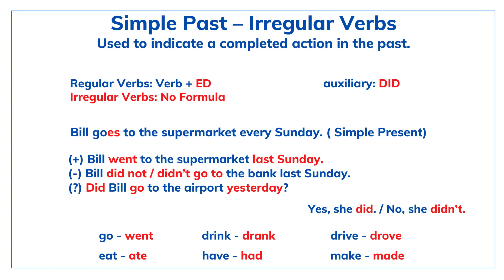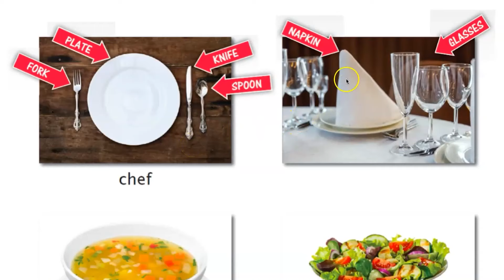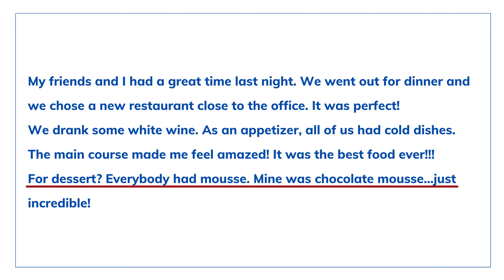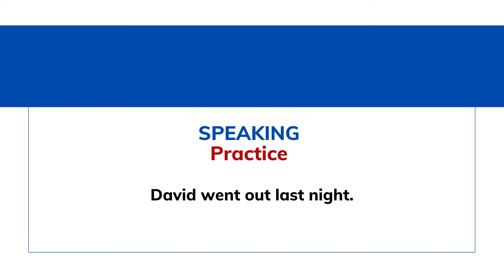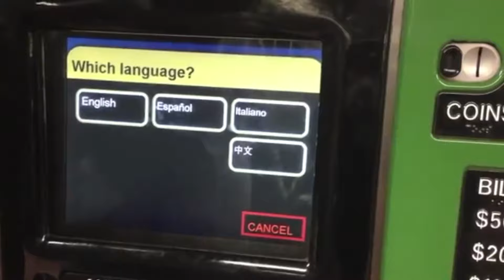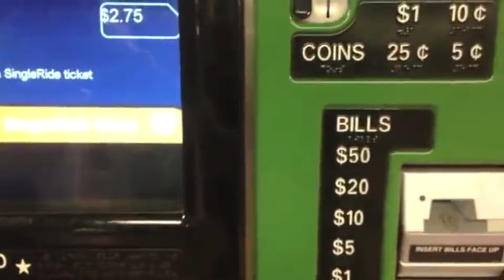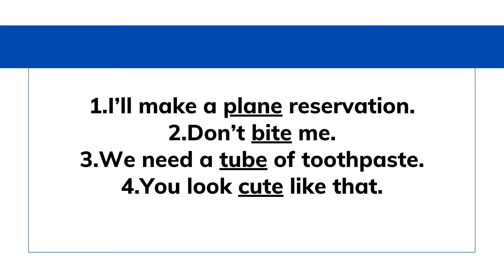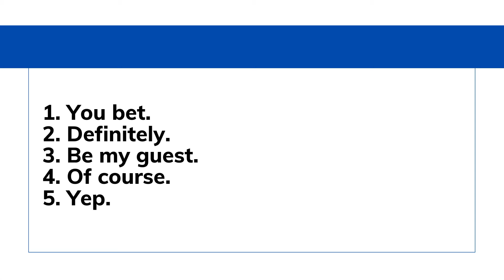Izabella Bicalho - Podcast de Inglês com Leo Reis #35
Lesson 35

Convidado:
Izabella Bicalho - @izabellabicalhooficial (artist)

Lecture: Simple Past – Irregular verbs
Vocabulary: Restaurant
Conversation: Unit 10 Passo 30
Street Talk: Subway
Pronunciation: E-Mudo
English tips: 5 maneiras de falar: Yes
Testimonial: Simony

Para estudar inglês com Leo Reis, clique abaixo!

IDEALIZADOR, PRODUTOR E APRESENTADOR:
Leo Reis - Instagram @leoreis

DIREÇÃO:
Joao Borges - Instagram @joaoluiz_borges